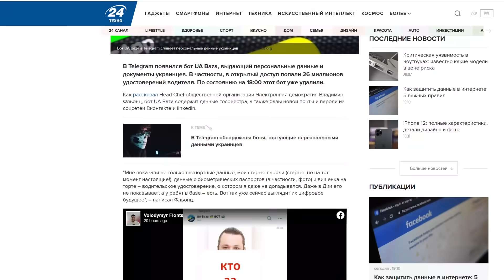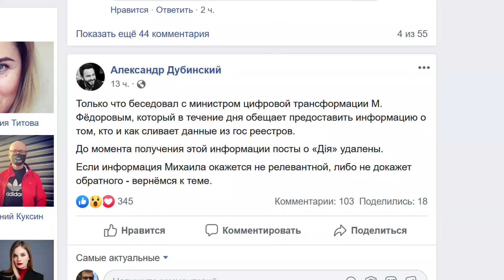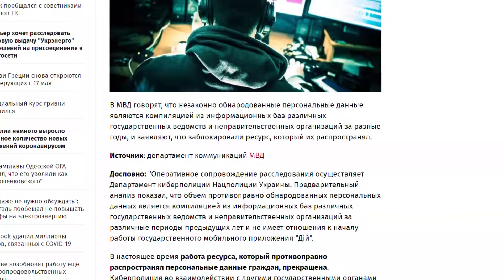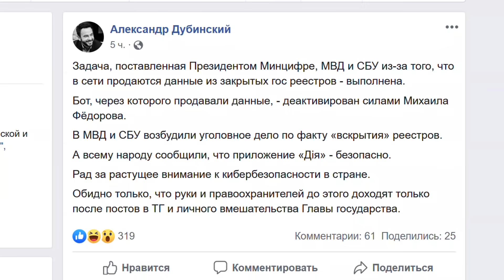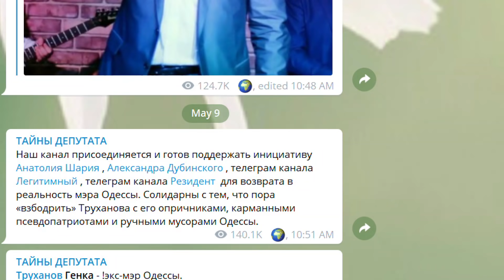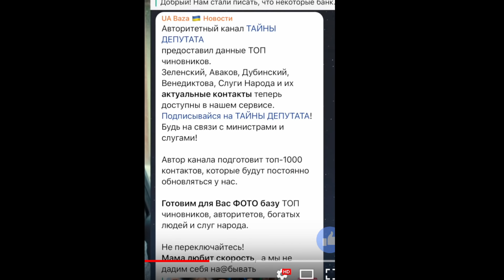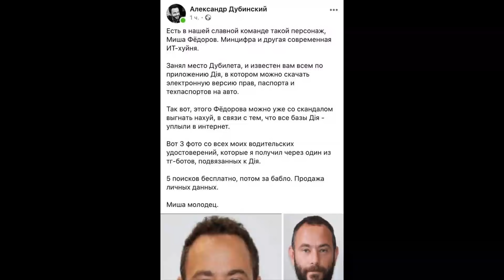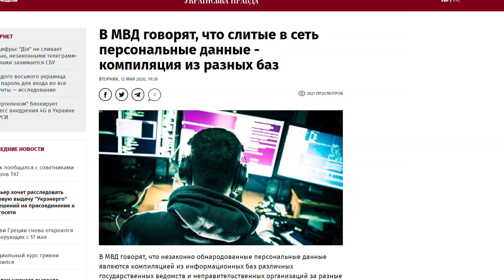Аваков слил базу на 26 млн украинцев в интернет!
Данные на украинцев незаконно распространяются через телеграм